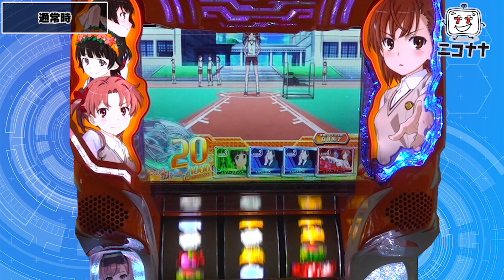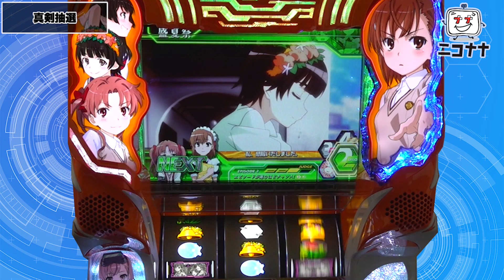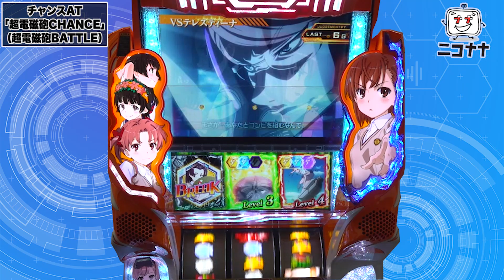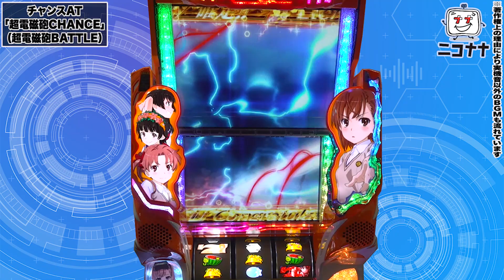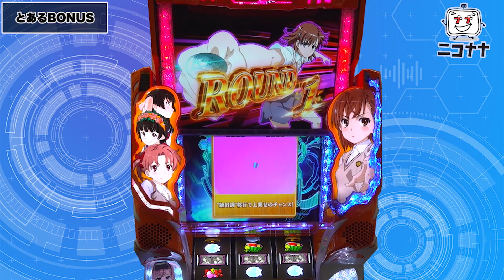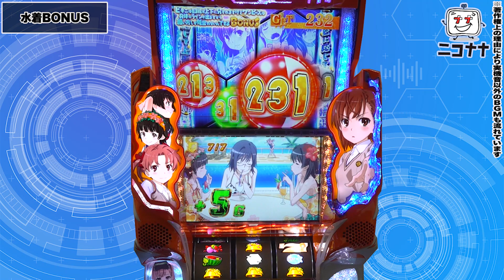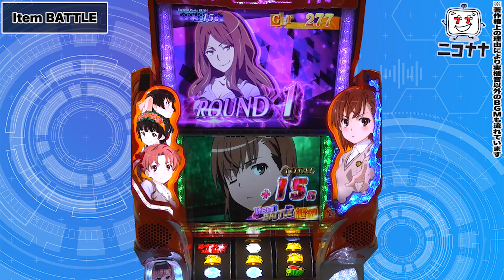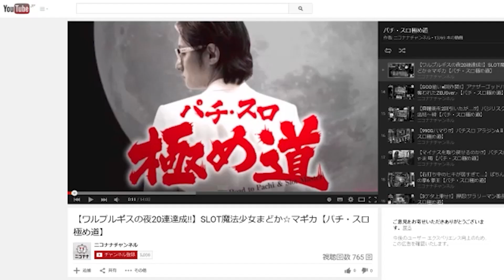新台【SLOTとある科学の超電磁砲】6.5号機レールガン万枚究極兵器! 電撃発生で1400枚超!!「イチ押し機種CHECK！」[スロット・パチスロ]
2022年11月7日(月)～導入予定。
6.5号機「スロット レールガン」最新台!
万枚究極兵器! 電撃発生で1400枚超!!

今回は、スロット新台「SLOTとある科学の超電磁砲」をお届けします。

◆動画説明
00:00 基本情報
00:20 機種の特徴
00:39 通常時のポイント
01:25 お姉さまゾーン(ST式ポイント超高確率)
02:04 真剣抽選(CZ)
04:30 超電磁砲CHANCE(チャンスAT)
04:45 超電磁砲CHANCE｢超電磁砲BATTLE｣
07:13 Eternal Party RUSH｢超電磁砲ATTACK｣(G数上乗せ特化ゾーン)
08:06 Eternal Party RUSH｢SUPER超電磁砲ATTACK｣(G数上乗せ特化ゾーン)
09:07 Eternal Party RUSH(メインAT)
09:18 とあるBONUS｢御坂BONUS｣(擬似ボーナス)
10:01 Eternal Party RUSH
10:29 とあるBONUS｢初春＆佐天BONUS｣
10:52 水着ゾーン(特殊ゾーン)
11:18 水着BONUS(上乗せ特化BONUS)
12:09 Eternal Party RUSH
12:53 Item BATTLE｢エピソード｣
13:46 Item BATTLE(上乗せ特化BONUS)
14:33 一方通行BONUS(上乗せ特化BONUS)
15:32 エンディング
15:53 引き戻しゾーン

・タイプ：ATタイプ(G数上乗せ)
・純増：約2.7枚/G
・ベース：約36.0G
・天井：調査中
・各数値
　　ボーナス確率　AT確率　　出玉率
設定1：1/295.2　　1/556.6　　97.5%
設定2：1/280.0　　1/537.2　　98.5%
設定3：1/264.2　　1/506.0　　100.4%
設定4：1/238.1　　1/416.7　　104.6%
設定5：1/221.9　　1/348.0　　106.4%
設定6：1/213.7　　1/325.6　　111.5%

■導入日
2022年11月7日(月)～
パチンコ 新台【PフィーバークィーンRUSH】最短1秒1000発が82%継続! ドラムアクション大公開!!

【スロット犬夜叉】本領発揮! 万枚まで全ツッパし続けるッ!!「るり嬢のスロジョ日記～第113話～」

新台【パチスロ鉄拳4アルティメットデビルVer.】プチュン! 究極悪魔フリーズ降臨! アルティメットデビルゾーン2670枚!!

【新鬼武者2】89%継続の蒼剣RUSHでバッサリ勝つ! 渾身のヒキを魅せるッ!!「女優･佐藤雅美の目指せ! イイ女～第57話～」

【アクエリオン ALL STARS】一撃で超即合体! 最高にヒリつく合体ゾーン!!「女優･佐藤雅美の目指せ! イイ女～第59話～」

【アイムジャグラーEX】REG先行台に全ツッパした結果!!「るり嬢のスロジョ日記～第107話～」

パチンコ 新台【P七つの大罪2】プチュンで当たり! 残保留がヤバい突入率77.7%RUSHで最大6,000発!!

【パチスロBOØWY】継続率80%のLAST GIGSやらせてよッ! GODプロ全身全霊の全ツッパ!!「るり嬢のスロジョ日記～第112話～」

【Pリゼロ鬼がかりver】5万発でも足りない！今まで負け続けてきた女のリベンジ「今日出す！リベンジャーズ#3」

【新台実戦】パチスロ バイオハザード RE:2の設定6を2時間で攻略!?「ノムラ、100万勝ちたいってよ！番外編」

新台【Lバキ 強くなりたくば喰らえ!!!】スマスロ刃牙! 一撃3000枚がループ!?

新台【ハッピージャグラーVⅢ】6号機ジャグラーで一番甘い? プレミアム演出一挙公開!!